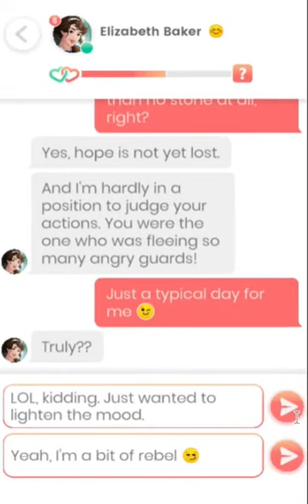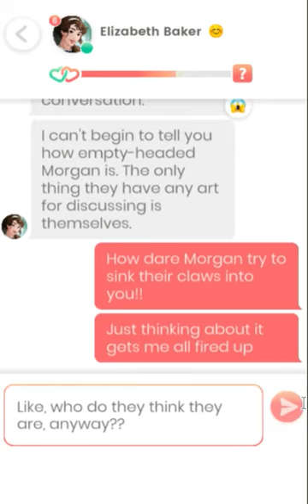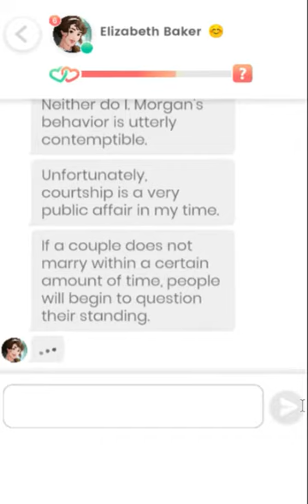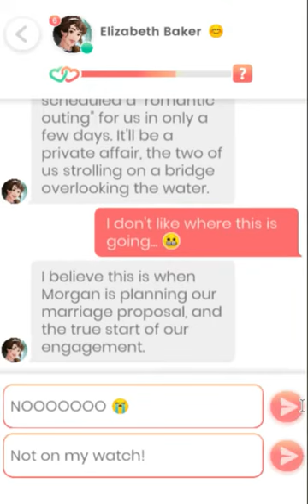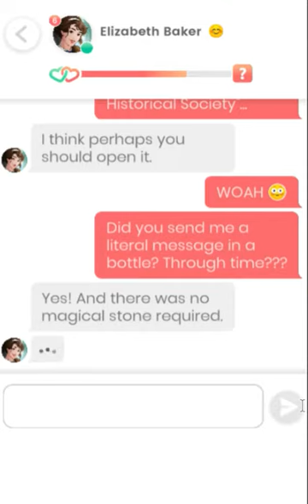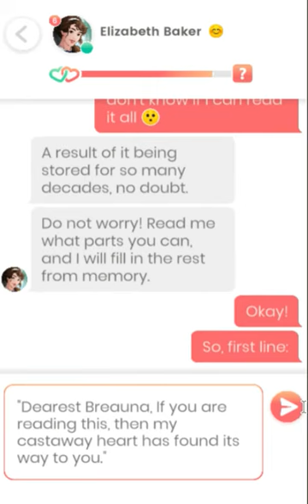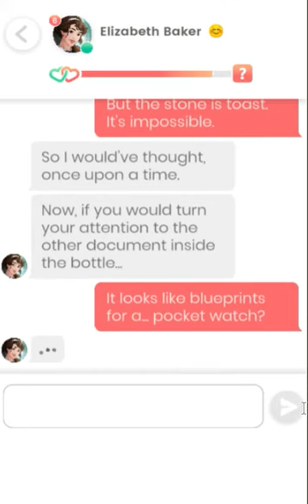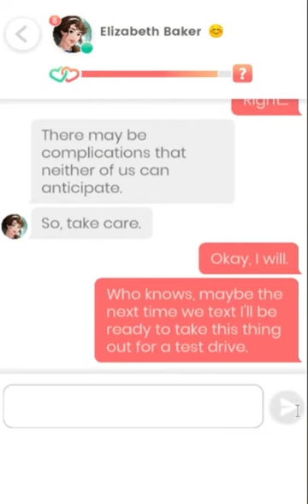💎 Lovelink: Elizabeth Baker (29)